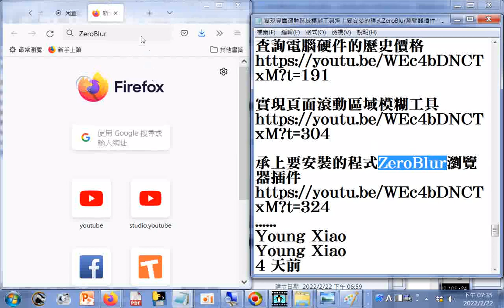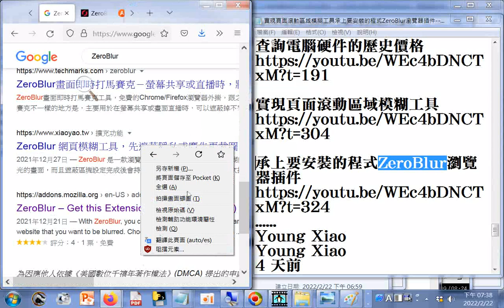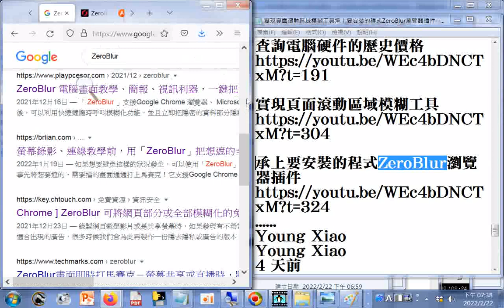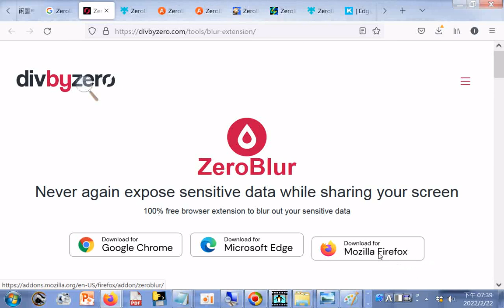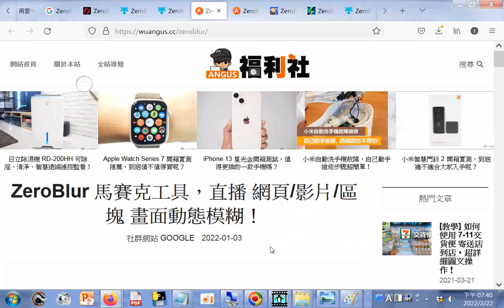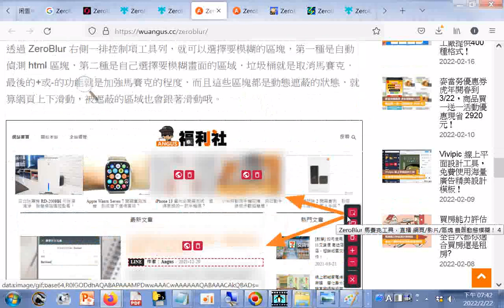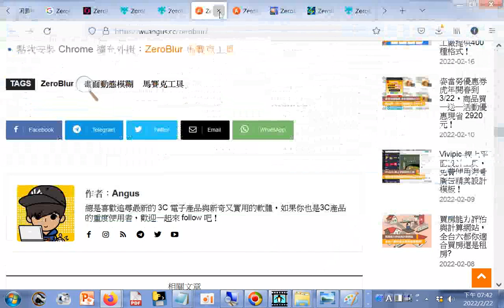ZeroBlur 100% Free Blur Extension for Chrome+ZeroBlur 馬賽克工具，直播 網頁 影片 區塊 畫面動態模糊！ Angus福利社 htm2022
ZeroBlur - 100% Free Blur Extension for Chrome
ZeroBlur 可模糊指定網頁區塊，讓你截圖、錄影時重要資料不被人看到 - 電腦王阿達.htm20220222
Firefox 擴充套件的權限要求視窗 Firefox 說明.htm20220222
Apple Design Resources - Apple Developer.htm20220222.